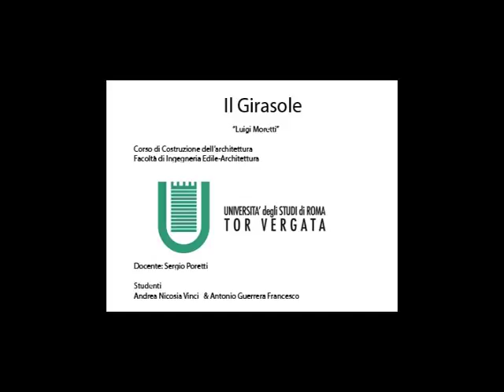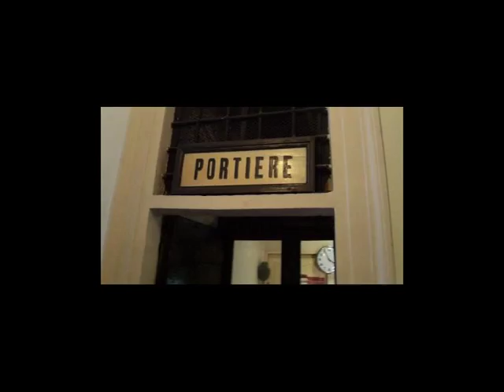Il girasole Luigi Moretti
Video realizzato per l'esame di Costruzioni dell' Architettura Facoltà di ingegneria Edile-Architettura
Università degli studi di Roma Tor Vergata